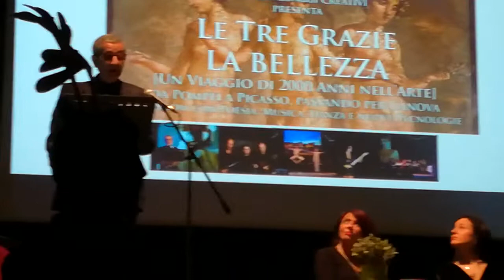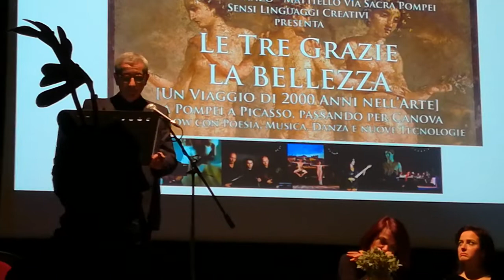Pompei. Le tre Grazie. La bellezza.